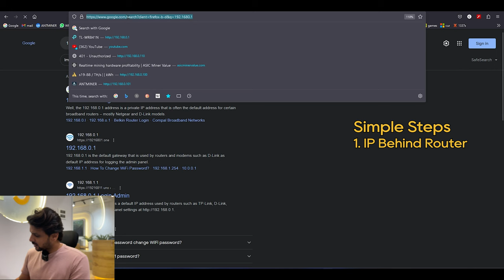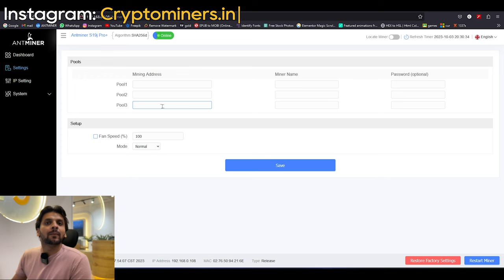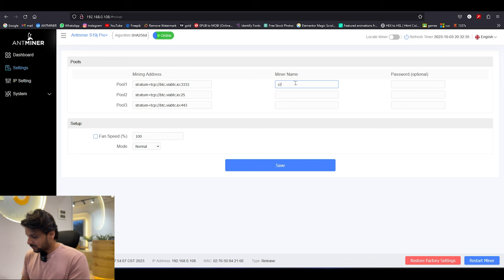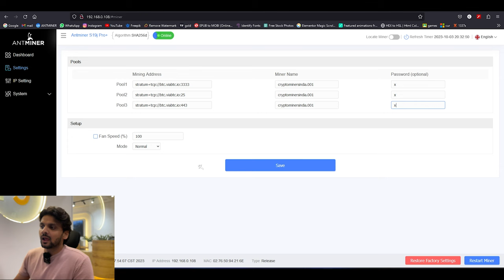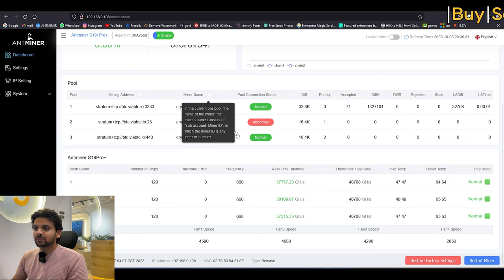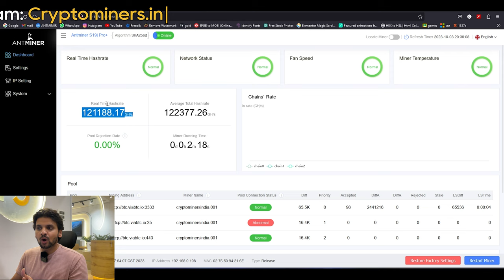How To Setup Your First Miner | Complete Guide | Step by Step | in Hindi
How to setup your Miner

AVAILABLE STOCKS :
S19K PRO 120THS
S19 90THS
L7 9050M
C2 IMMERSION TANK
B6 IMMERSION TANK
TANGEM WALLET

For Purchase from Cryptominers India :

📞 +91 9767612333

Buy any Miner with 1 year Indian Warranty only from Cryptominers India.
We have got all Range of Miners including Bitmain, Whatsminer, Innosilicon, Avlon, Goldshell.
All over India delivery with installation support and 4 free services.
Miners come directly from the brand with original certificates.1 year Brand Warranty and 12 months technical maintenance by our company.

Get your hands to the miner that will change the way you mine before.

Why purchase from us?

1- We offer 24/7 Troubleshooting and support package

2- ONE YEAR free service every 4 months for your device, maintenance for 6 months from the manufacturer and 6 months from us for FREE, so you can work with a peace of mind.

3- Free installation, setup and device programming.

🔴 Figures may change at any given time, these numbers are not fixed and are according to the market prices.